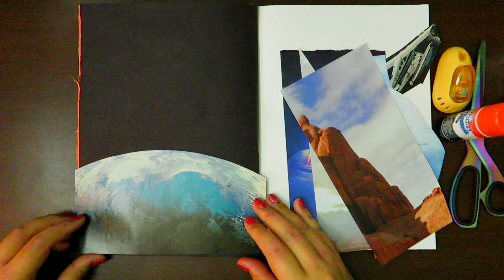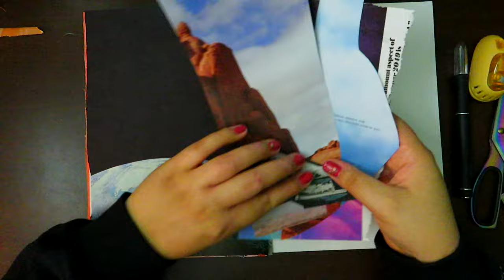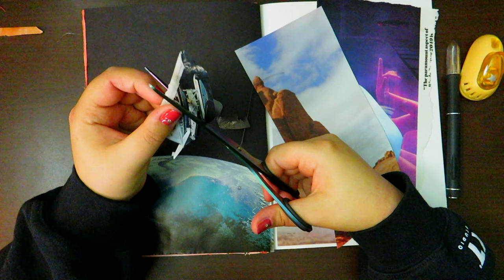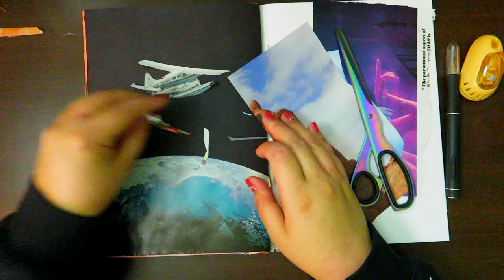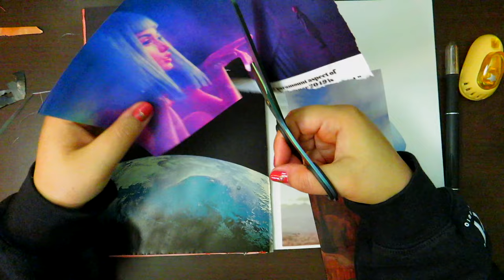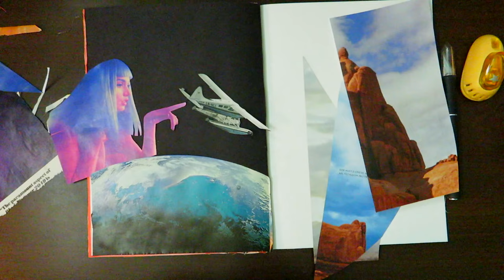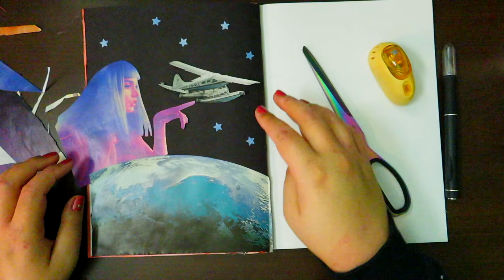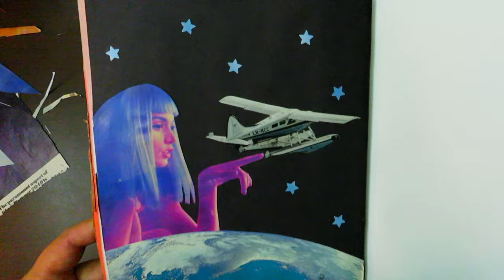Collage Art Journal with Me | No Talking Art ASMR | Februllage Challenge Theme: Airplane/Aeroplane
This month (February 2021), I am doing the Februllage Instagram Art Challenge! Each day in February has an assigned theme to be a source of inspiration for a collage that day. Today's theme is "aeroplane."

LISTEN TO MY PODCAST SNACKTIME & BECOME A SNACKER!
Listen right here on this channel or on your favorite podcast streaming apps!

- split a donation between 70+ community bail funds, mutual aid funds, and racial justice organizers
- documentaries, series, and movies depicting black history, systematic oppression, and riots